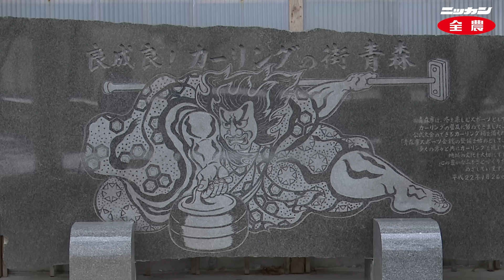【女子決勝】第19回全農全国高等学校カーリング選手権大会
大変お待たせしました！2024年2月11日にみちぎんドリームスタジアムで開催された第19回全農全国高等学校カーリング選手権大会の女子決勝の模様をお届けします。

〈主催〉日本カーリング協会、青森市、全国高等学校カーリング選手権大会実行委員会
〈後援〉スポーツ庁、青森県、日刊スポーツ新聞社ほか
〈特別協賛〉全国農業協同組合連合会（JA全農）
〈協賛〉番地銘石、青森農業協同組合

■全農広報部 スポーツ応援Twitter
　 / zennoh_sports

■日刊スポーツイベントTwitter
　 / nikkan_event1